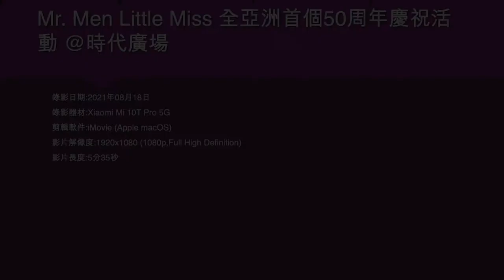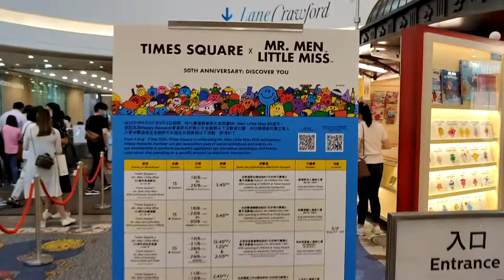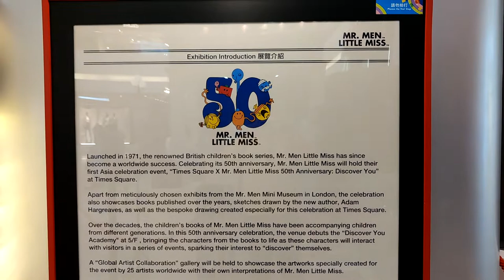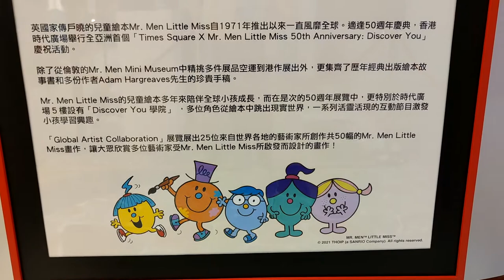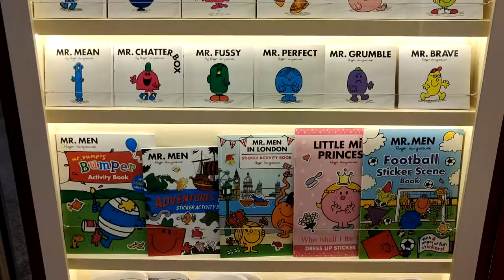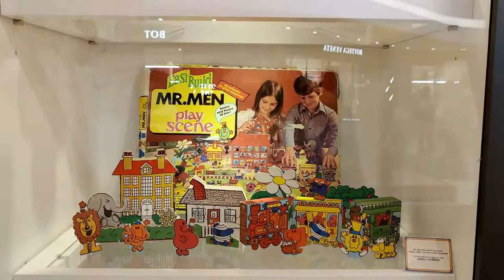Mr. Men Little Miss 全亞洲首個50周年慶祝活動 @時代廣場 - 2021年08月18日